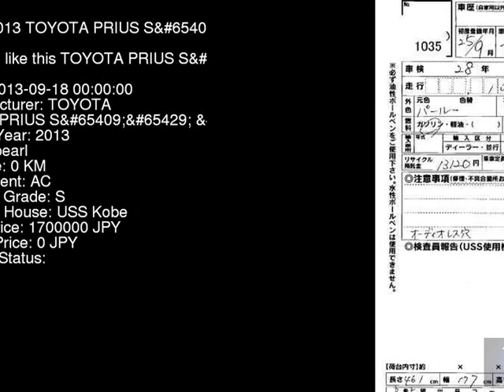2013 TOYOTA PRIUS S_ ZVW41W - Japanese Used Car For Sale Japan Auction Import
2013 TOYOTA PRIUS S_ ZVW41W - Japanese Used Car For Sale Japan Auction Import ZVW41W,TOYOTA,PRIUS,S_,USS Kobe,jdmvip,vip,jdm,cars,japan,jdmvip.com,japanesecars,usedcars Japanese Used JDM Car For Sale At Auction in Japan for Import